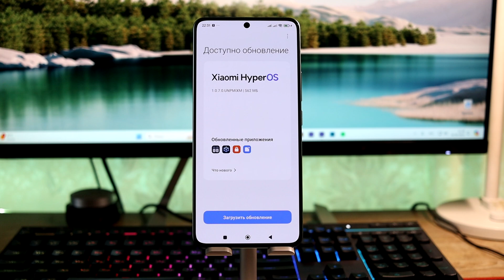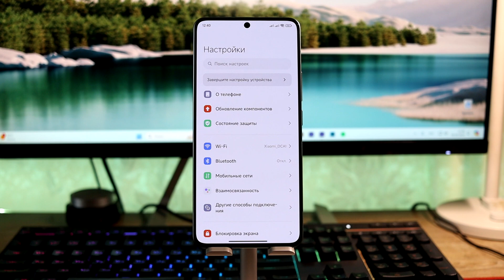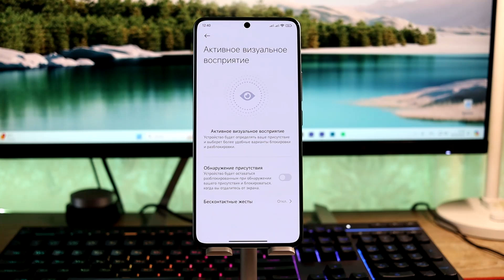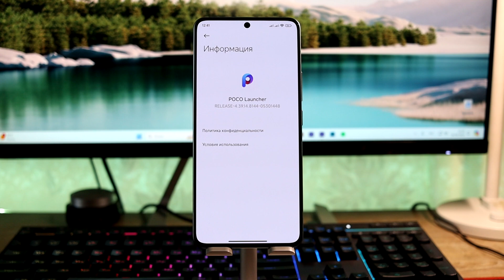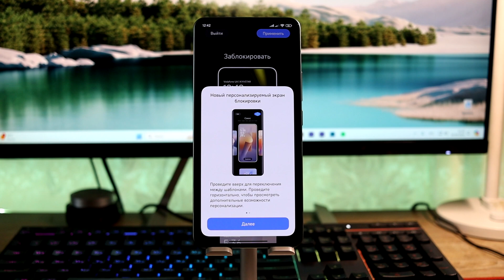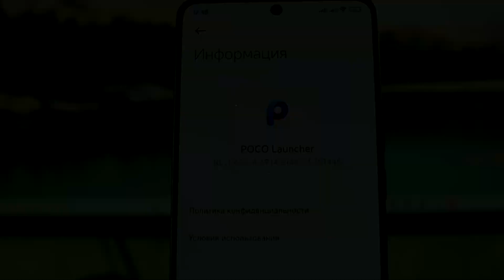🔥 Новая Глобалка HyperOS 1.0.7.0 с Android 14 - Стоит ли Обновиться?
👉 Новое обновление HyperOS c Android 14 для смартфонов Xiaomi - стоит ли его устанавливать?